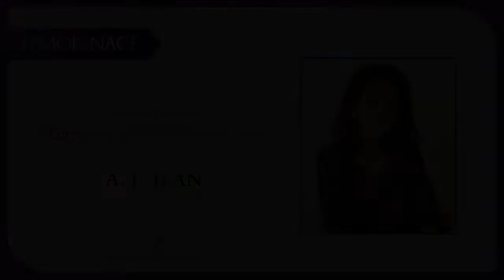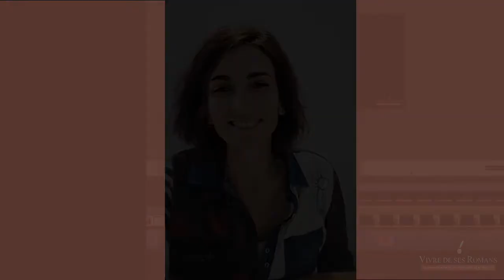Témoignage A.L. Jean sur la formation "Maitriser la publicité Amazon pour vos eBooks et Brochés" !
« J’ai adoré le côté organisé et matheux de Steven, car pour moi les chiffres sont compliqués, je suis une littéraire dans l’âme !

C’est une super formation, elle m’a permis de comprendre davantage de chose sur le fonctionnement de la publicité Amazon, j’ai réduit mon budget, je continue à vendre grâce à la pub, donc tout est nickel. Steven a aussi de supers outils pour facilité l’analyse des publicités, c’est un grain de temps ! »

A votre tour, Maitrisez la Pub Amazon pour vos Kindle & Brochés : Touchez plus de lecteurs & Augmentez vos redevances !